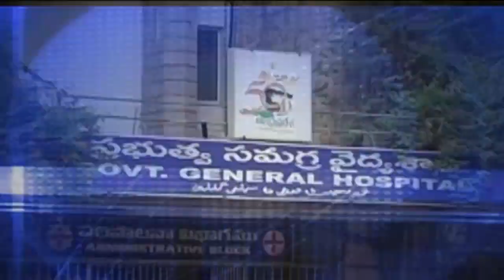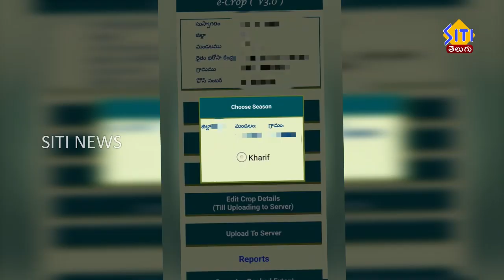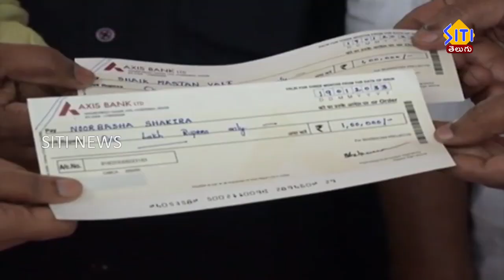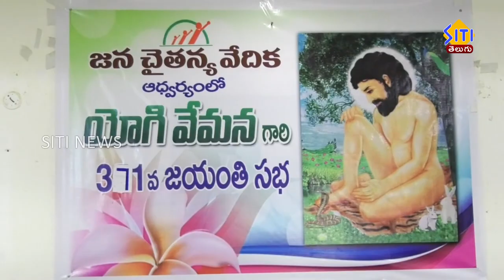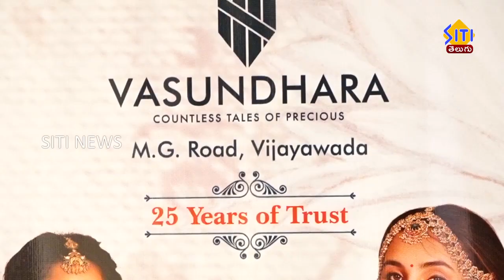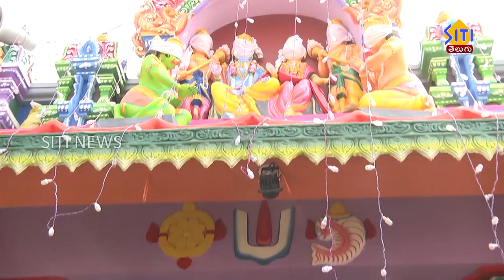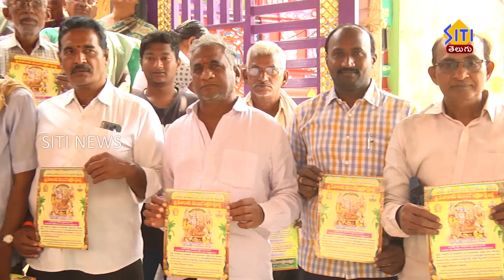Guntur Siti News 20 01 23 Morning